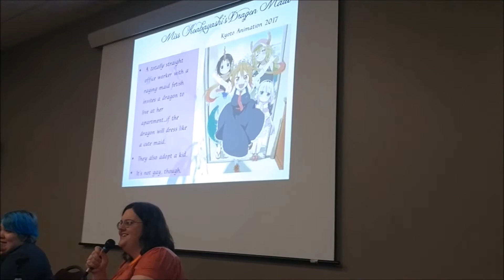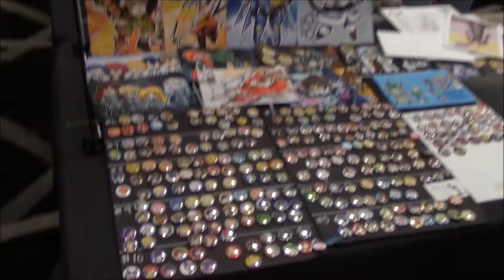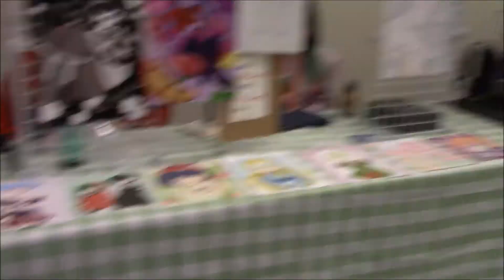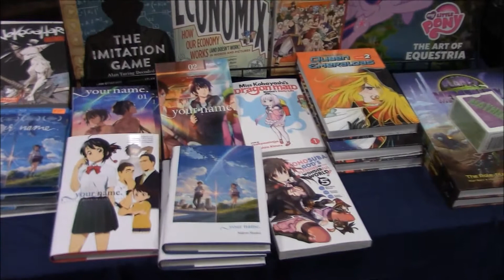The Ushicon Experience 2018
The 18 & up only anime convention Ushicon returns for the lucky number 13th time. Presenting clips from panels, dealers room/ artists alley, arcade and happy random occurrences that took place. Also introduced con exclusive sake.